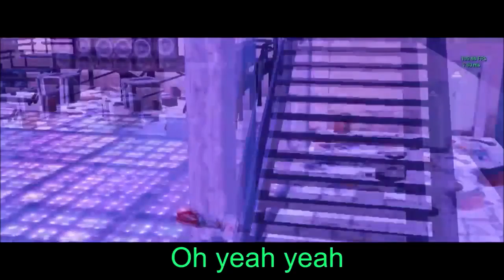MaximilianMus - Oh Yeah Yeah (10 HOUR EDITION )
Oh Yeah Yeah Oh Yeah Yeah
Oh Yeah Yeah Oh Yeah Yeah Oh Yeah Yeah